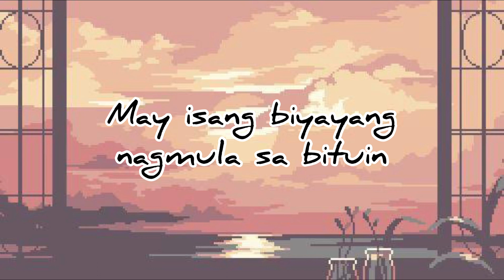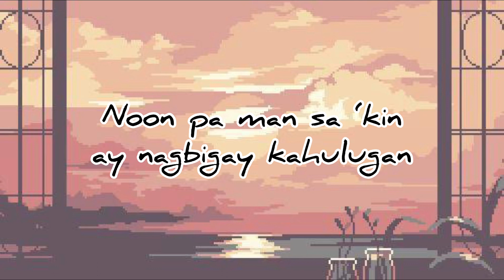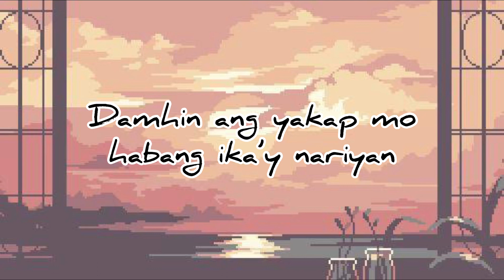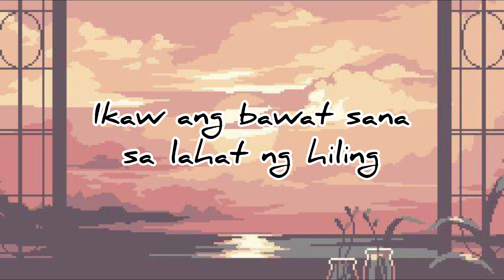SAGOT SA DALANGIN Muzika | Lyrics Video | by: Maricris Garcia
This video was made originally and owned by the youtube content creator HEZEKIAH MUZIKA TV

Purpose:
For better understanding and feel the true meaning and thought of the music the content creator created this lyrics video song for the viewers

Ang bawat tao sa mundo ay may natatanging talento. Talentong magagamit upang makatulong at hindi makapanghamak ng kapwa tao. Ang talentong magsisilbing gabay sa pag-unlad ng isang tao.